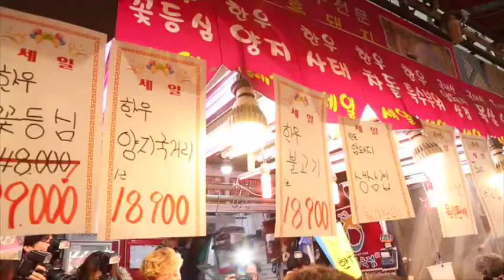[기획재정부] 민생경제의 베이스캠프_수유마을시장 방문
요즘 추운 날씨만큼이나 장바구니 물가 상승으로
서민들의 소비심리도 움츠러들고 있는데요.

그래서 유일호 부총리가 생활물가와 서민경제 점검차
민생경제의 베이스캠프! 수유마을시장을 방문했습니다.

그 현장 지금 영상으로 만나보세요~